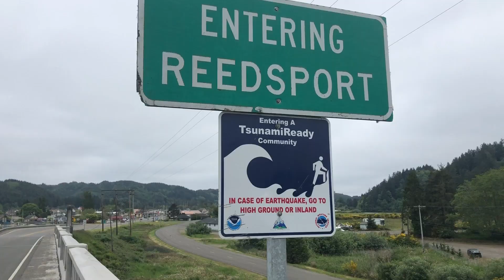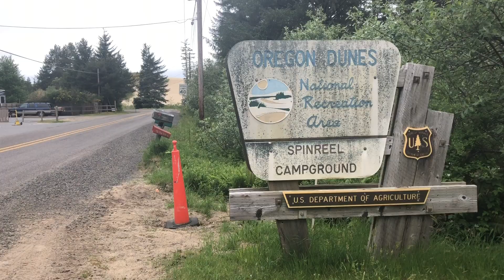7. Adventureman - U.S. Run - I'm King of the Sand Dunes!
Here's the seventh video diary of my 6,000 mile run around the U.S for kids hospitals.